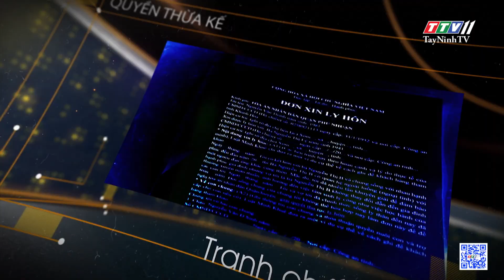Điều kiện để bay flycam | THẤU LÝ THẤM TÌNH | TayNinhTVART